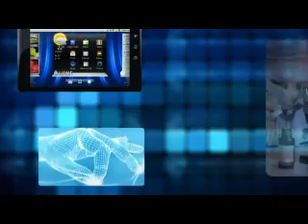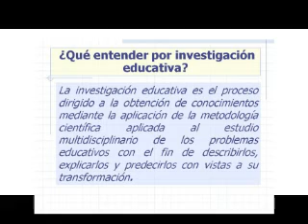Problemas Epistemológicos de la Investigación Educacional (parte 1)